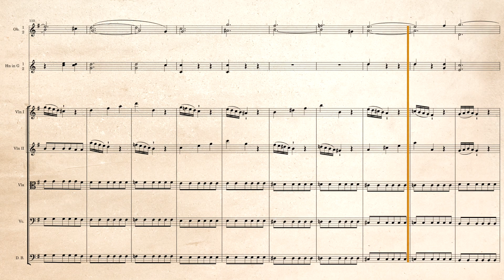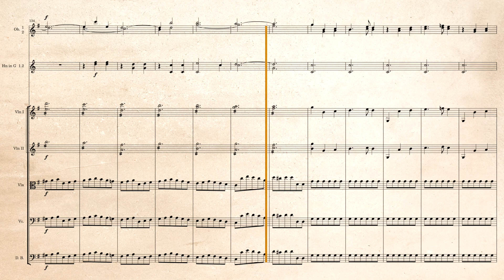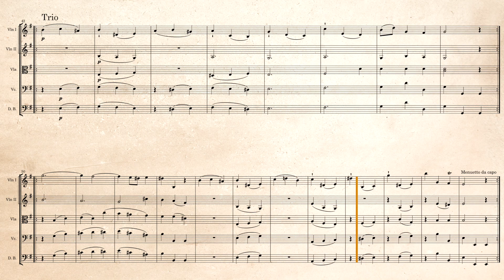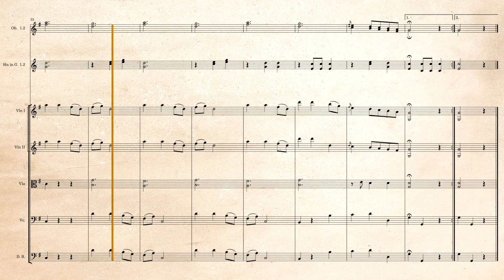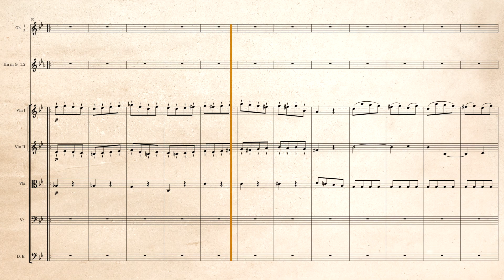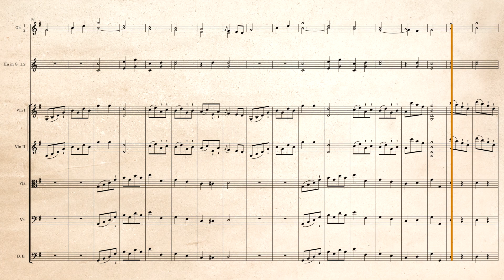La symphonie du mercredi - Symphonie no 12 - W.A. Mozart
If you want to help me for my work

Réalisé avec Dorico 5.0.10, NotePerformer 4.1.0 Spitfire BBCSO Pro, EastWest Hollywood Orchestral et Cinesamples Cinestrings Solo.

La Symphonie no 12 en sol majeur KV 110/75b est une symphonie de jeunesse de Wolfgang Amadeus Mozart, composée durant l'été 1771 à Salzbourg. La symphonie a apparemment été préparée en prévision du second voyage en Italie de Mozart, qui devait avoir lieu entre août et décembre 1771.

La symphonie comprend 4 mouvements, l'allegro initial étant le plus long mouvement que Mozart ait écrit à cette date.

00:00 Allegro, à 3/4, en sol majeur, 157 mesures, 2 sections répétées 2 fois
07:26 Andante, à 2/2, en ut majeur, 52 mesures, 2 sections répétées 2 fois
13:55 Menuetto et Trio, à 3/4, en sol majeur, 40+20 mesures
18:00 Allegro, à 2/4, en sol majeur, 132 mesures

Durée : environ 18 minutes.